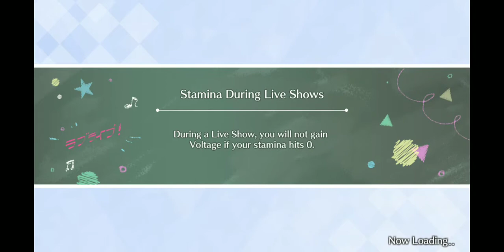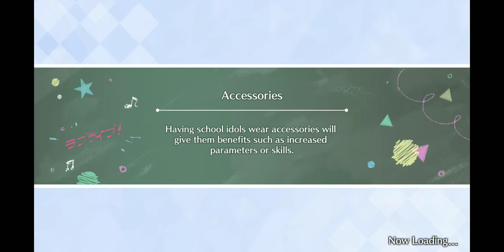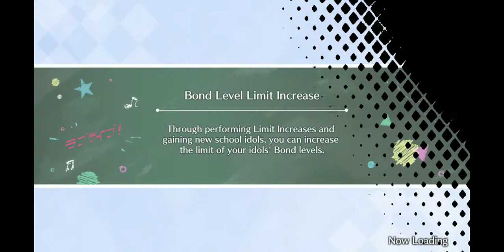Side Stories of Hanamaru Kunikida vol 1 [Love Live School Idol Festival All Stars]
Just showing off the side stories you can unlock for all the Hanamaru cards I own.

Maybe save your materials or just if you don't own a certain card and can't wait to read the stories.

Missing Two Maru's for now.. shame as I just wound up with FES Hanamaru heh. If obtained will be in next volume.

This Volume Contains:

initial [School Uniform] Hanamaru - (Rare)
initial [Workout Outfit] Hanamaru - (Rare)
Happiness Cheerleader Hanamaru - (Gacha SR)
Kimi KoKo Hanamaru - (Gacha SR)
Forest Fairy Hanamaru - (Event UR)
Azora Jumping Heart Hanamaru - (Event SR)
FES [Festival] Hanamaru - (Limited Gacha UR)